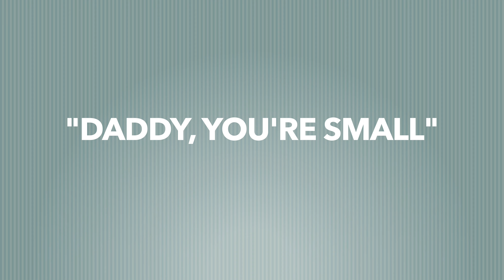She Called Me Out (the truth hurts)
Rain uncovers a very ugly truth about her father.